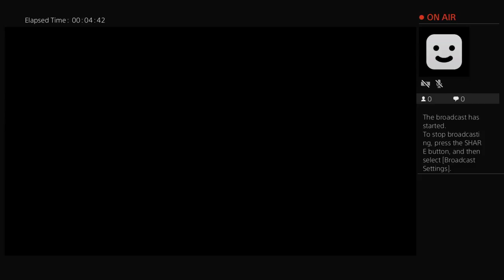Joshua Kennedy Zombies Best Attempt